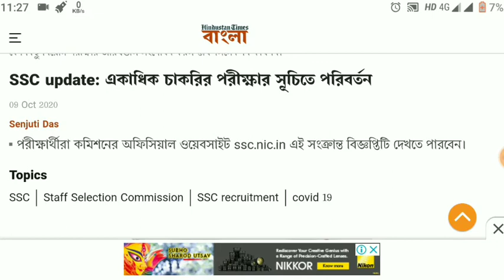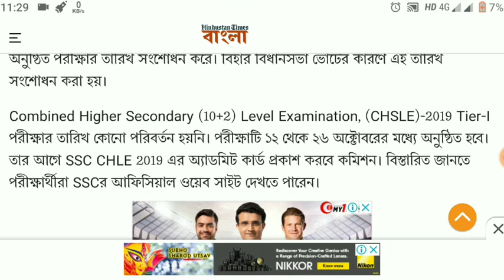SSC Exam Date Change 2020/CGL,CHSL, STENOGRAPHER, 2020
CGLE, স্টেনোগ্রাফার, জুনিয়র ইঞ্জিনিয়ার এবং সিলেকশন পোস্ট পর্ব ৮ সহ বেশ কিছু নিয়োগ পরীক্ষার তারিখগুলি সংশোধন করল স্টাফ সিলেকশন কমিশন( SSC)। SSC পরীক্ষার্থীরা কমিশনের অফিসিয়াল ওয়েবসাইট ssc.nic.in এই সংক্রান্ত বিজ্ঞপ্তিটি দেখতে পারবেন।

চলতি বছরের ২২ সেপ্টেম্বর স্টাফ সিলেকশন কমিশন ১.১০.২০২০ থেকে ৩১.০৮.২০২১ এর মধ্যে অনুষ্ঠিত পরীক্ষার তারিখ সংশোধন করে। বিহার বিধানসভা ভোটের কারণে এই তারিখ সংশোধন করা হয়।

Combined Higher Secondary (10+2) Level Examination, (CHSLE)-2019 Tier-I পরীক্ষার তারিখ কোনো পরিবর্তন হয়নি। পরীক্ষাটি ১২ থেকে ২৬ অক্টোবরের মধ্যে অনুষ্ঠিত হবে। তার আগে SSC CHLE 2019 এর অ্যাডমিট কার্ড প্রকাশ করবে কমিশন। বিস্তারিত জানতে পরীক্ষার্থীরা SSCর আফিসিয়াল ওয়েব সাইট দেখতে পারেন।
সংশোধিত পরীক্ষার ক্যালেন্ডার কমিশনের ওয়েব সাইটে আপলোড করা হয়েছে।

পরীক্ষা সংক্রান্ত সতর্কতা:

পরীক্ষার্থীদের সুরক্ষা ও স্বাস্থ্যের কথা মাথায় রেখে সমস্ত পরীক্ষা হবে কম্পিউটারের মাধ্যমে। সেই সঙ্গে সরকারি নির্দেশিকা মেনে সামাজিক দূরত্ব বিধি বজায় রাখা হবে। পরীক্ষা কেন্দ্রে প্রবেশ মাত্র পরীক্ষার্থীদের একে অপরের সঙ্গে ৬ ফুট দূরত্ব বজায় রাখার নির্দেশ দেওয়া হয়েছে। প্রার্থীদের নিজস্ব পরিচয় পত্র ও অন্যান্য নথি ভেরিফিকেশন ডেস্ক-এ দেখতে হবে।কেন্দ্রে ঢোকার মুখে এবং কক্ষে হাত সানিটাইজ করার ব্যবস্থা থাকবে।